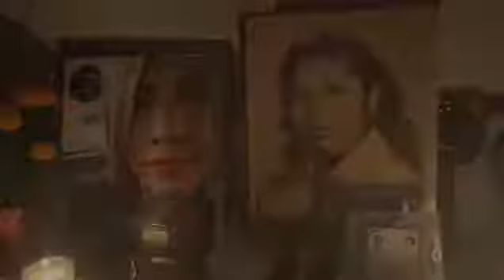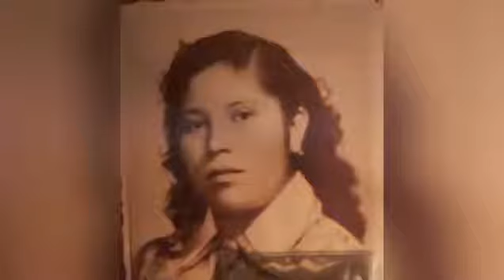Día de muertos RWYC México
The Day of the Dead in Mexico is a very old tradition with roots in an indigenous culture that has recently been popularized. Its roots go back thousands of years, long before the arrival of the Spaniards. It has become a blend of Catholic tradition and Mexican mysticism, commemorating death as an element of life and as a way to remember and honor loved ones.
Where did the Day of the Dead originate?
The celebration has its origins in the indigenous cultures of thousands of years ago, influenced in particular by the Aztecs or Mexicas. In Aztec culture, death was temporary and the souls of the dead could return to visit the living. At least two important autumn festivals celebrated the dead and invited them to the world of the living. When the Spanish arrived in the 16th century they mixed those traditions with those of the Catholic calendar and now they are celebrated to coincide with All Souls Day.

The video is about a Mexican family that remembers their relatives; mainly the great-grandparents of the children in the video, everything starts with the family ofrenda (the altar of the dead), then fireworks are released to release the soul of their ancestors and finally the traditional cajeta de muerto is prepared with sweet potato, milk, sugar, and walnut that is prepared exclusively in the city of Guanajuato Mexico and is consumed with aniseed bread.

What elements are included in the ofrenda?
The altar of the dead usually has several levels: two levels symbolize earth and heaven; three levels can represent heaven, earth, and purgatory, while seven levels signify the seven steps to enter the afterlife or the seven deadly sins.
Each offering includes elements that correspond to the four elements: earth, water, air, and fire. Ashes usually represent the earth. A glass of water helps the spirits quench their thirst after a long journey, and chopped tissue paper with elaborate motifs is commonly used to represent air. Candles signify fire and help guide the dead home.

Sweet or chocolate Calaveras are also placed in the ofrendas, as well as pan de muerto (bread of the dead). Someplace a figurine of a dog or a toy dog and a woven palm mat or petate for the souls to rest on. It is also important to place food, drink and other items that have been important to the dead as well as burning copal, a kind of incense to purify the space.
What flowers are used in the offering?
The most important flower is the cempasúchil or marigold, although the meaning given to it can vary. Its bright yellow petals are said to represent the sun and act as a guide for the souls of the dead to return home. Other important flowers include the cloud or bridal veil, which may represent purity, as well as the velvet flower, also known as the lion's hand or cockscomb. Because of its bright red hue, the latter often adds a touch of color to ofrendas.
What is pan de muerto?
Pan de muerto is a very important Mexican tradition in Day of the Dead celebrations, it is placed on the altar as an offering and is also a tasty treat that is eaten throughout October. Like much of this celebration, this bread has its roots in the Aztec culture of centuries past, when different types of traditional pieces of bread were used as ofrendas. Round in shape, with a pair of crossed bones and a circle representing a skull made of puff pastry on top, pan de muerto is similar in texture to pan jala, and is usually sprinkled with sugar and other toppings.